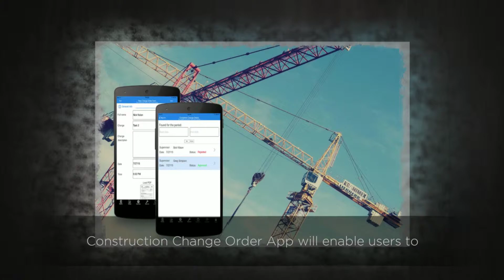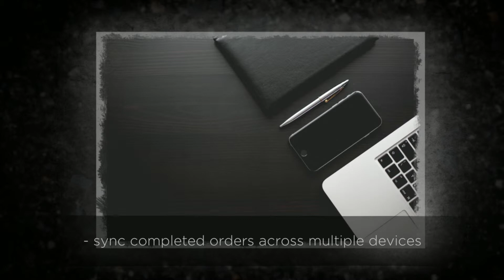Construction Change Order Mobile App Snappii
Construction Change Order App was specifically designed for employees working in the construction industry to create quick construction change order requests and provide them to selected supervisors for reviews.